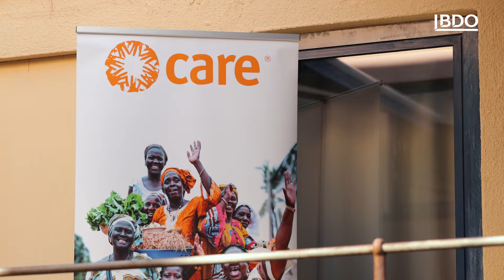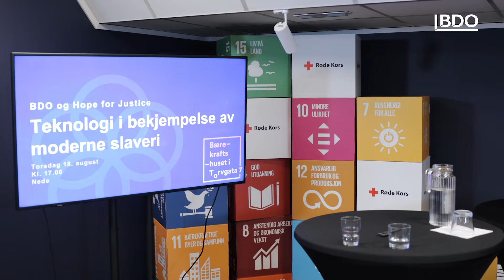Arendalsuka oppsummert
Arendalsuka er over for i år og vi gleder oss over ny lærdom og innsikt, nye bekjentskaper og fornyet inspirasjon. Gikk du glipp av våre to arrangementer om teknologi i bekjempelse av moderne slaveri sammen med Hope for Justice eller likestilling i næringslivet sammen med CARE Norge? Frykt ikke. Du kan se dem i ro og mak som "on-demand" opptak her: